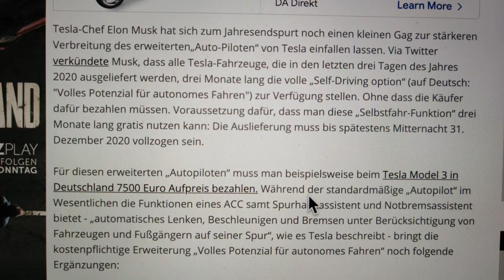WAHNSINN!!! Tesla verschenkt Vollautonome Fahren (FSD)!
Das ist wirklich heftig!
Tesla hat mir das Vollautonome Fahren (FSD) geschenkt!
Echt jetzt? ...aber schaut selbst.

Bitte achtet darauf, dass wir in den Kommentaren freundlich und konstruktiv miteinander umgehen.
# Vorsicht kann Spuren von Werbung, Information, Unterhaltung und Humor enthalten #

Du willst einen Tesla kaufen, dann hier mein Empfehlungs-Link für
1.500 Freikilometer für Dich und mich. Mit der Bestellung nutzen.

Zu den Shops meiner selbstgestalteten Shirts and more